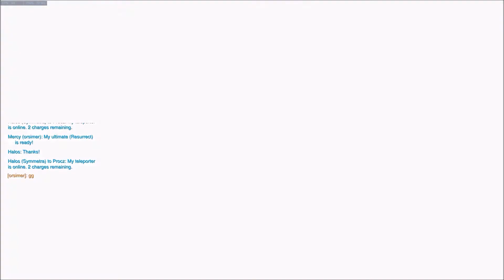Hilarious Symmetra POTG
I don't know what happened, but it was hysterical to see.